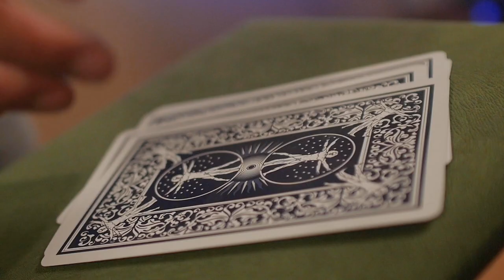Wanderlust De Vernet Magic - lepetitmagicien.com